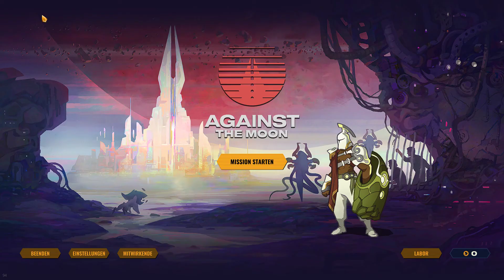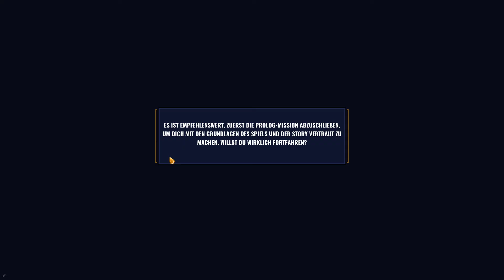Against The Moon [Deutsch] #04: Luma-Run (Sektor 1/2) [Gameplay]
Against The Moon (Gameplay) auf Deutsch als Let's Play mit wildfremd.

"Against The Moon baut gute taktische Decks mit Roguelike-Elementen. Die Welt liegt in Trümmern, die Überreste der Menschheit stehen am Rande der Auslöschung. Vereine eine Gruppe legendärer Champions, die letzte Hoffnung der Menschheit, um die Tyrannei des Mondes herauszufordern.

Mit einer trostlosen post-apokalyptischen Kulisse vermischt Against The Moon Elemente beliebter Sammelkartenspiele wie Slay the Spire, Hand of Fate und Talisman zu einem epischen Strategieerlebnis mit einer spannenden Handlung und einem einzigartigen Grafikdesign.

Nach dem Verlust der Kontrolle über den Planeten an seltsame Bestien ihrer eigenen Schöpfung suchten die letzten Überlebenden der Menschheit Zuflucht in einer alten Zitadelle. Nun stellen die übermenschlichen Ultori die letzte Hoffnung der Menschheit dar. Führe einen Trupp mächtiger Ultori an, um die Furos, die Albtraumkreaturen des Mondes, zu besiegen und die Menschheit als rechtmäßige Herrscher der Erde wiederherzustellen.

Kreiere dein eigenes Deck, verbessere deine Karten und steigere das Niveau deiner Charaktere, um bizarre und gefährliche Gegner zu bekämpfen. Zerstöre gegnerische Bosse, baue deine"